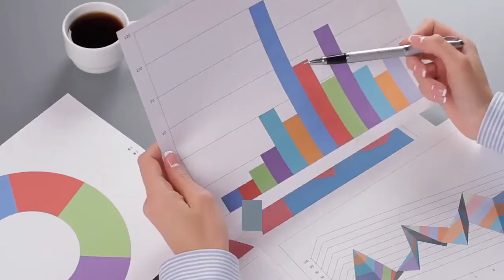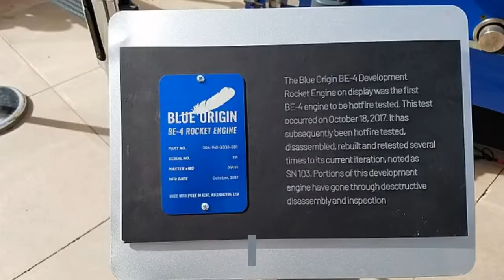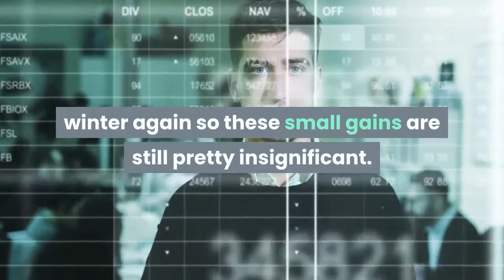Why Bitcoin Sentiment Has Turned Bullish as BTC Price Taps Two Week High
Late weekend trading has resulted in another minor rally for Bitcoin which has just reached resistance at a two week high. Sentiment among traders and analysts has flipped bullish again as hopes of a ‘Santa rally’ return to crypto land. The weekend has been a positive one for Bitcoin with another push upwards imitating during late trading in the US and early Monday morning in Asia. For the past three days BTC prices have been a flat line at $7,150 but over the past few hours it has moved to the upside in a 6% push to top out over $7,600 according to Tradingview.com. The momentum has taken the digital asset to a two week high and it has currently been halted by the same resistance if faced earlier this month. Bitcoin is still firmly in its range bound channel that formed almost a month ago and until it breaks $8k this consolidation is likely to continue. Crypto traders and analysts have started to turn bullish as support holds and resistance gets retested. Josh Rager noted that failure on the $7,400 short and expects prices to push higher as monthly resistance gets tapped. The weekly close has been a green one and the hammer candle formation could signal a bullish reversal of the six month down trend. Sentiment appears to be strengthening in the crypto crowd as more comments such as this are appearing this morning; The final few days of this year will be crucial for the next direction, essentially all Bitcoin needs to do is remain above $7k and hold support for the position to gain strength. Bitcoin dominance has tapped a three month high just over 71% which means pain for all of the altcoins. Ethereum has managed to scramble 5% from the movements of its big brother but prices are still on the floor just below $135. ETH is still trapped in the depths of a two year bear market any may not start to see recovery until later next year. Litecoin has made a similar gain but it too is weak at just over $40. Tron is one of today’s top performers as TRX adds 8% but altcoins are back in the frozen wastelands of crypto winter again so these small gains are still pretty insignificant.